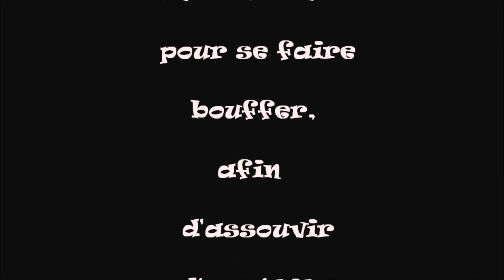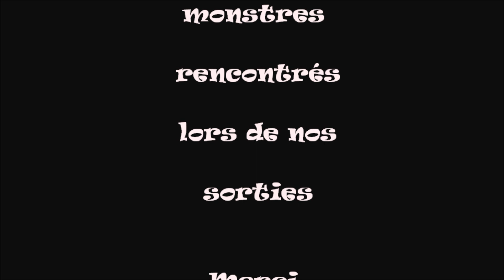La descente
Suite à la disparition de toutes personnes amenaient en offrandes aux monstre présent dans la terre creuse , nous faisons un appelle à votre générosité, ou don de votre personne ,même d'un proche en fin de vie ou pas (les véganes sont admis) Juste un délire d’ Halloween.
                         (x Merci d'avance x)